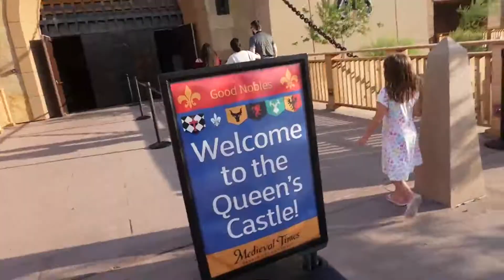OUR LAST DAY TOGETHER | RAY'S BIRTHDAY | MEDIEVAL TIMES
|Wink Fam Patron|
Marco Geisel

AMAZON WISH LIST:

AMAZON.DE WISH LIST:

00:36-02:39 Lioness by DayFox

02:53-05:15 Discover by Ikson

06:09-10:54 Harmony by Ikson